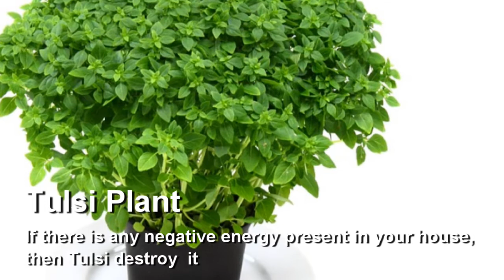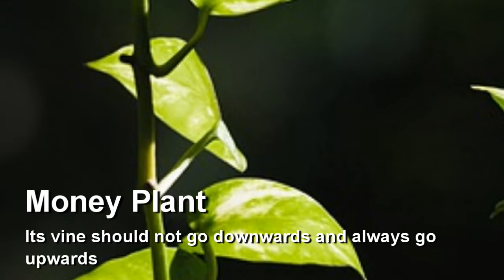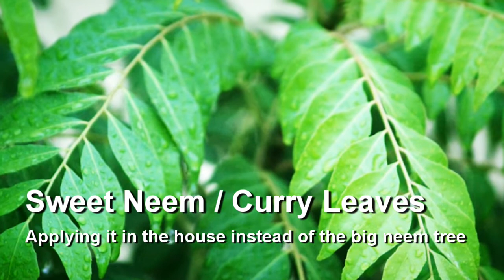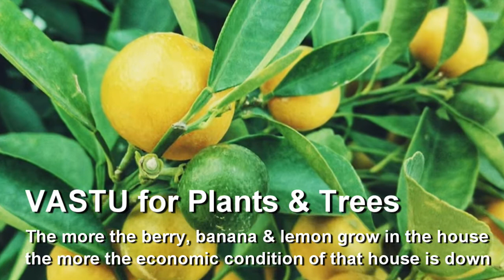StayHome & How to Know VASTU For PLANTS & TREES WithMe /घर में लगाएं पेड़-पौधों से बदलेगी क़िस्मत !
Best Household Plants According To Vastu
Vaastu Shastra with Flowers & Plants: Things to Do and Donts
How to Know VASTU For PLANTS & TREES
Locations and Importance
WHAT TREES SHOULD BE PLANTED IN THE HOUSE GARDEN ACCORDING TO VASTU SHASTRA?

Putting trees and trees in the house will change the price,
Vastu Shastra says that the connection of trees and plants planted in the house directly connects with your luck. Just keep in mind that which plants should be planted in the house in which direction. According to the content, let us tell you about such plants, which are very beneficial for your home.

Tulsi plant
Banana tree
Pomegranate Tree
Parijat means planting Harsingar's plant e benefited.
Shami tree
Ashoka tree
Moneyplant
Amla tree
According to Vastu, sweet neem / curry leaves are also considered
Bamboo tree
turmeric
Neem, mango, coconut, sandalwood, punnag trees give auspicious results if they are in any direction at a sufficient distance from the house.
Flowering plants like rose, jasmine, bella, mogra, marigold, sunflower, evergreen and plants with medicinal properties like lemon grass, poppy, coriander, turmeric, fennel, ginger, peppermint are planted in the north, east or northeast direction of the house. lives. Red flowers in the south direction of the house - planting trees like roses and rosemary enhances the reputation of the homeowner,